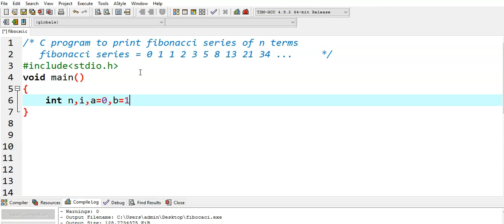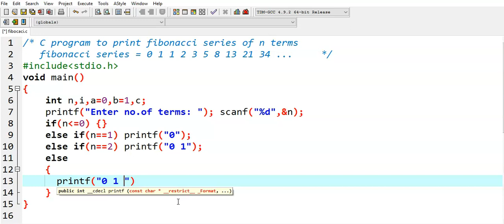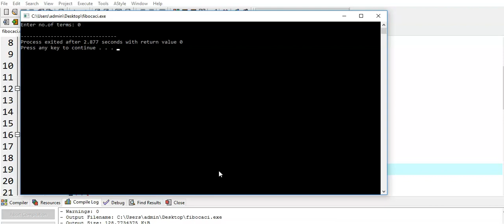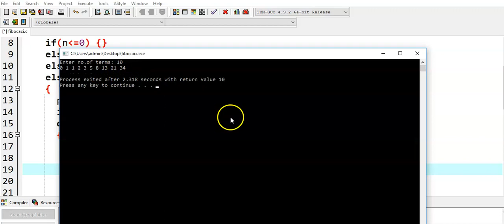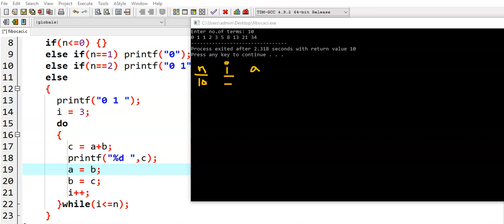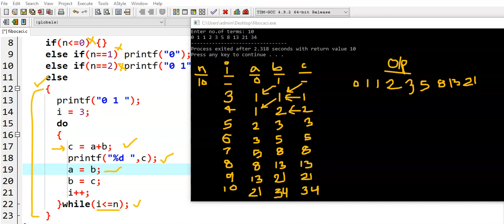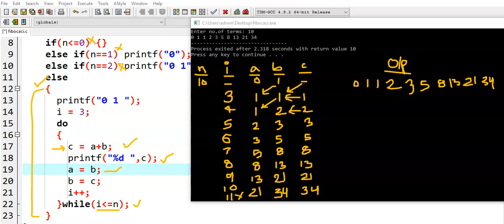C program to print fibonacci series upto n terms using do while loop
This program takes a number and prints fibonacci series up to given number